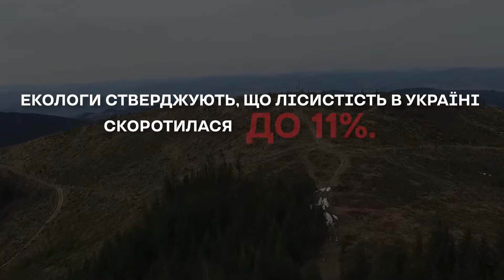Екологічне лихо Винищення лісів в Україні